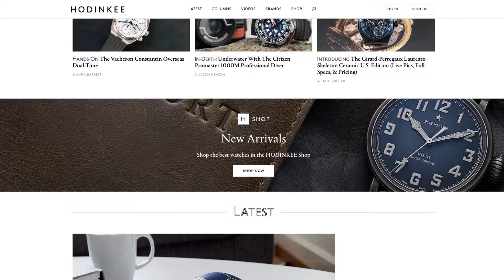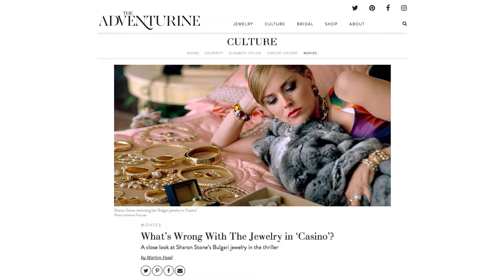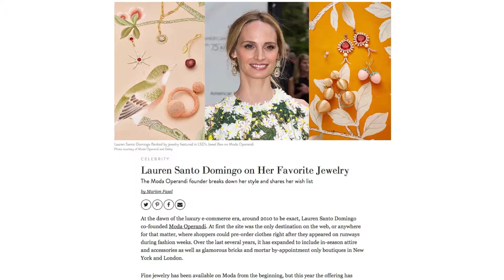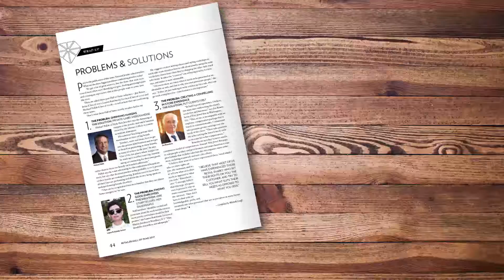2018 GEM Award for Media Excellence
The 2018 nominees for the GEM Award for Media Excellence stand out with their in-depth coverage and deep passion for their subjects. The 2018 nominees are Michelle Graff of NationalJeweler.com, Marion Fasel of TheAdventurine.com and Benjamin Clymer of HODINKEE.com. The GEM Award for Media Excellence is given to an individual and recognizes consistent excellence in their quality of reporting on fine jewelry and watches.

Among those who have received the award are fashion and accessories editors at national magazines and newspapers, reporters for news services, freelance writers who contribute to one or multiple consumer publications, and broadcast personalities who cover jewelry or watches.

The GEM Awards is hosted by Jewelers of America each year. The 2018 GEM Awards took place on Friday, January 19 at Cipriani 42nd Street in New York City.